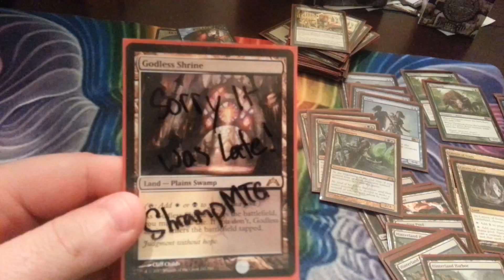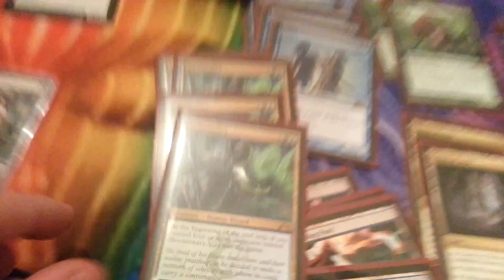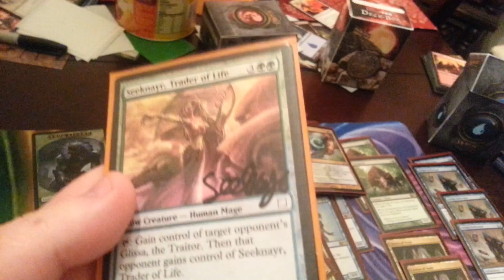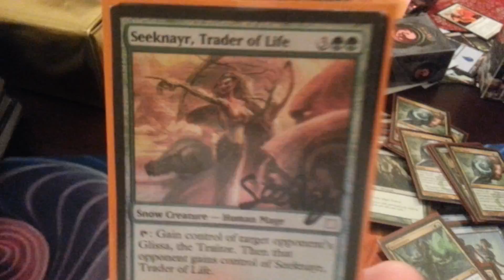TC for Shramptcg